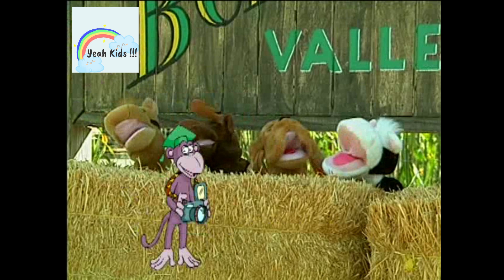Old Macdonald Had a Farm Nursery Rhyme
And on his farm he had some chicks